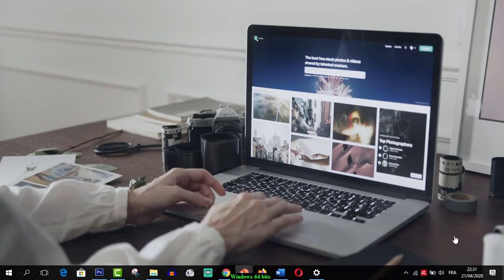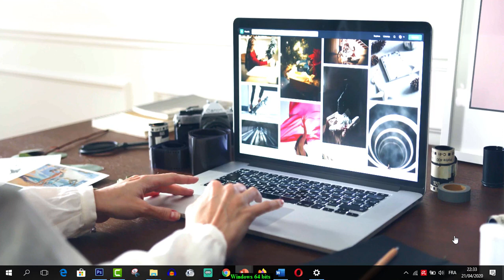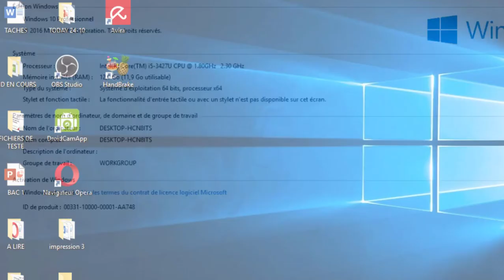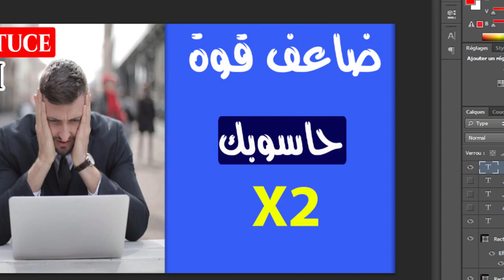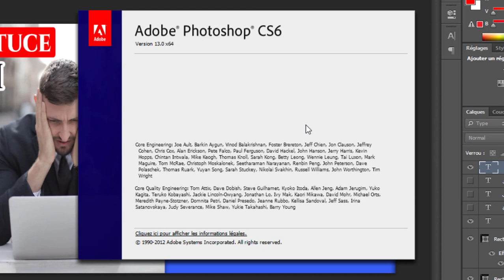كيف تضاعف قوة حاسوبك مرتين !! بدون أي برنامج إضافي : windows 10-windows 8- windows 7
كيف تضاعف قوة حاسوبك مرتين !! بدون أي برنامج إضافي
كيف تسرع جهاز الكبيوتر
كيف تسرع  الحاسوب
بدون أي برنامج
بدون أي برنامج
قوة الحاسوب ضعيفة
برنامج
الحاسوب
mon ordinateur n'est pas rapide
ordinateur n'est pas rapide
rapidité ordinateur
comment rendre ordinateur rapide
comment accélérer mon ordinateur
comment accélérer l'ordinateur
mon ordinateur est lent
mon ordinateur est très lent
lenteur ordinateur
différence windows 32 bits et windows 64 bits
quelle  différence windows 32 bits et windows 64 bits
que veux dire 64 bits
que veux dire windows 64 bits
processeur 64 bits
windows 32 bits
mémoire ram
4 go
8 go
 الكبيوتر
windows 10
windows 10 64 bit
windows 10 oem
win 10 update
windows 10 pro 64 bit
windows 10 loader
windows 10 anniversary update
windows 10 full

Vous êtes un débutant et vous voulez apprendre les bases du français ou de l’anglais ou à la recherche d'une formation en lecture, écriture et parole, cette chaîne vous aidera à apprendre facilement la langue française et anglaise facilement en liant les phrases correctement, et vous apprenez aussi la grammaire, la conjugaison, la lecture, l’orthographe, la communication, et la traduction des phrases arabe français ou français arabe. Et aussi parler le français facile, et gratuit

سواء كنت مبتدئ تتعلم الأساسيات أو تبحث عن تدريبات على القراءة والكتابة والتحدث، فإن هذه السلسة من الفيديوهات سيساعدك على تعلم اللغة الفرنسية عن طريق ربط الجمل بشكل صحيح وبسيط حتى تتمكن من تعلم اللغة الفرنسية، والتحدث باللغة الفرنسية، وأيضا ستتعلم قواعد اللغة الفرنسية كصرف والتحويل، والنحو، وترجمة بعض الجمل من اللغة الفرنسية الى العربية، او من اللغة العربية الى الفرنسية البسيطة مجانا من خلال تركيب وربط الجمل الصحيحة باللغة الفرنسية
وأساسيات اللغة الفرنسية هي الطريق الصحيح والأسلم لهذه الرحلة والتي سوف تستمر معك إلى النهاية لتعلم أن اللغة الفرنسية
اللغة الفرنسية هي بالنسبة لك مفتاح سحري يفتح الأبواب المقفولة في الشغل أو فرصة سفر أو منحة لتكملة دراستك
This channel helps you to learn frensh and english easily and build correct sentences